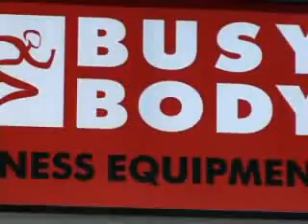Ashley comprando equipos para gimnasia (20 de Agosto)